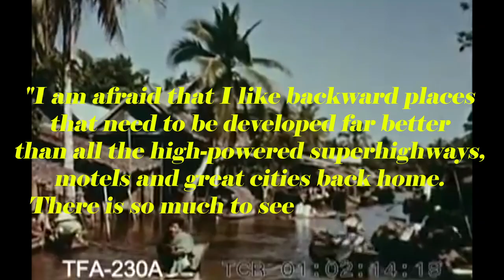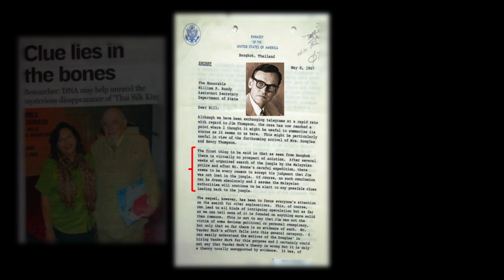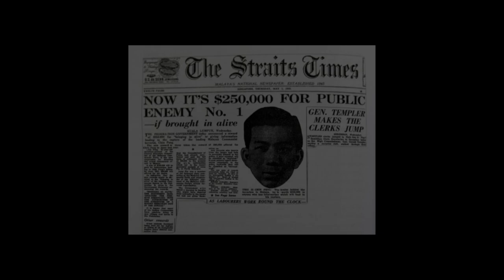The Strange Disappearance of Jim Thompson, the Spy from Bangkok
Jim Thompson, the "Thai Silk King" was a South-East Asian legend. He was an architect, a spy, and a businessman, and he was rich and famous and mysterious. And then one day, he disappeared - and he was never found.
To this day, his disappearance is one of the biggest mysteries in the region - and this is his story.